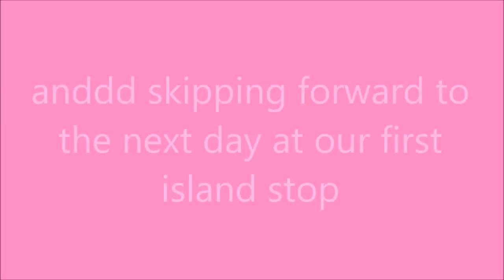CARIBBEAN CRUISE // part 1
Decided to go crazy and post a non-horsey video. I know, it's awful, please don't sue me. Posting part 2 asap!! Also thanks so much for 4k subs while I was gone, you guys are awesome!! Be sure to comment any video requests for my next video.
Personal Insta: @claireemilywood